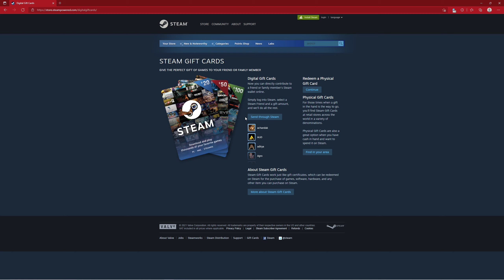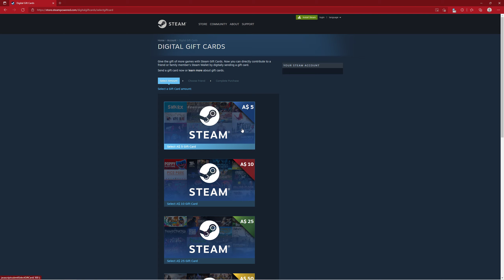!STEAM GIVEAWAY! (REUPLOAD BECAUSE IT WAS BROKEN)